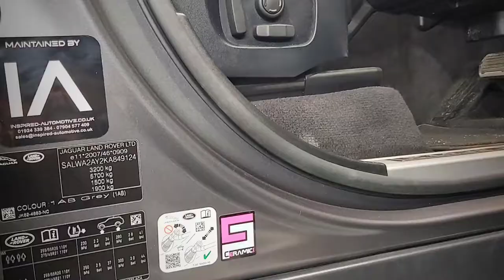Range Rover E SVR Paint Correction and Ceramic Pro Platinum Package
New video inbound.

This hybrid svr conversion came in for a paint correction.

It was in pretty bad shape with the trims loosing all there colour along with being scratched beyond belief but that's not so abnormal for a Range Rover because there are huge vehicles with massive maintainence requirements and generally just sent to car washes due to this.

This @ESVR is now protected wearing a full Ceramic Pro array of coatings making the maintenance way less and the finished result a massive improvement over what it was before.

The calipers had to be steamed removing the horrible (we don't even know what) attached to them before they were sealed and the huge 22" rims with the trickiest of curves and angle are also now fully sealed, yes it took 2 and a half hours just to do the wheels.

Infact cleaning and sealing the grill took less on this one than the wheels themselves.

The pan roof also took a lengthy 2 hours to polish the glass to remove the stains before it was fully sealed and we even managed to get the gloss plastics to almost a near perfect finish too.

✔️ Paint Correction ✔️ Plastic trim and light correction ✔️ Ceramic Pro 9h  ✔️ Ceramic Pro Light top coating ✔️ Ceramic Pro Caliper protection ✔️ Wheel removal and Ceramic Pro both fascia and rears ✔️ Ceramic Pro Glass - Glass Protection ✔️ Exhaust Protection ✔️ Door and boot shut protection ✔️ Trim, grill and pillar protection ✔️ Wheel arch protection

and view our You Tube channel

Don’t forgot to click HD when applicable.
Follow us, tag friends, share

Establish 1999
Bespoke Auto Enhancement Centre offering Detailing Services• Ceramic Coatings •Brake Caliper Recolouring Services •Ceramic Pro Approved •Custom show car builds •BCForged •Signature Coat Accredited• Winter Protection •20 plus years experience• Training• _____________________________________________ 💻 Inspiredautomotive.co.uk. 📞 - 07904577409.